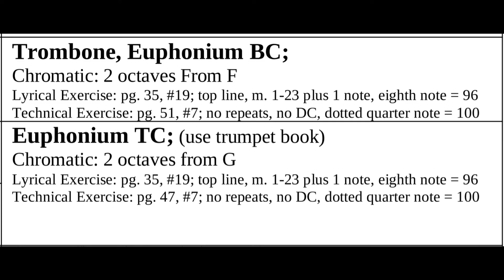2020 Florida All State Middle School Tecnhical Exercise for Euphonium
Video demonstration of the 2020 Florida All State Middle School Technical Exercise for Euphonium. The exercise can be found in the Rubank Advanced Method Vol. 1 for Trombone/Euphonium. The exercise is on Page 51, #7 with not repeats and no DC with BPM = 100.

The book can be found for purchase from these retailers:
Musician's Friend: